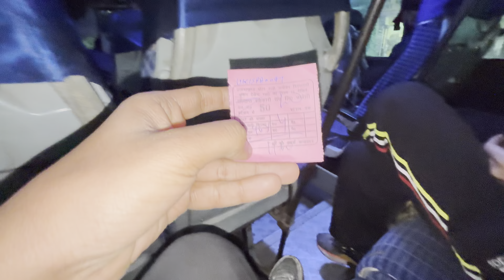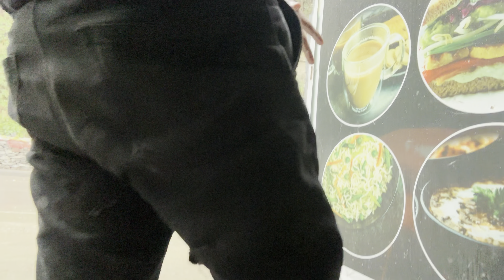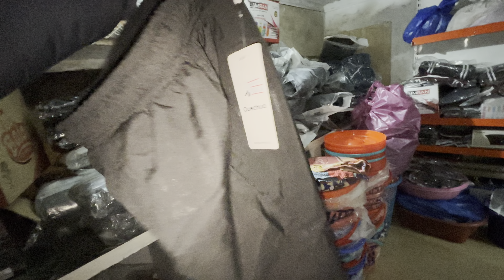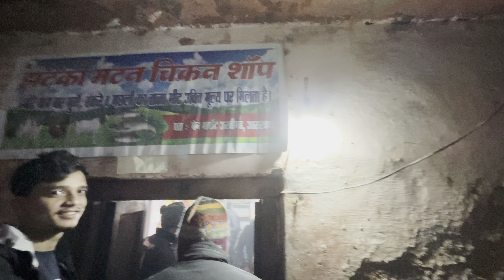Jyoti Ke B'Day Pe Ye Hamse Kya Galat Ho Gaya 😭 - | Rishikesh To Ukhimath | - PART-2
|| Dil Se Dil Tak Vibes ||

Finally Ukhimath Pauch Gaye Abb Hamne Yaha Kya Kya Kiya Video Mae Dekhna But Yeh Trip Specially Jyoti Ke Bday Ke Liye Bannaya Tha Soo Dekho Or Enjoy Karo

Hey.. YouTube Parivar ko Dil Se Dhanyavaad Jo Video Dekhi Apne ❤️

​⁠ MERI VIDEO PLEASE KAAN MAI LEED LAGA KR SUNN NAA KUKI GAALI KE ALAWA KUCH HOTA NAHI HAI OR AKELE HEE DEKHNA VIDEO PARENTS KE SAATH TO GALTI SE BHI MAT DEKH LENA BUSS TUMHARE JESA HEE FEEL KARWAAUNGA JESE HAMM DELHI KE LOCAL BANDE HAI ..
GAAND FAAD VLOGGING HOGI ABB